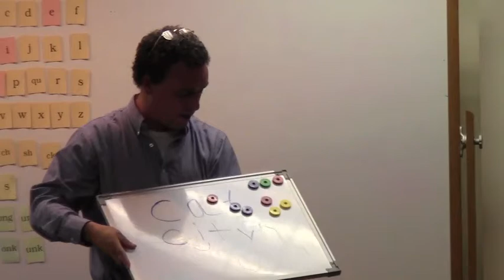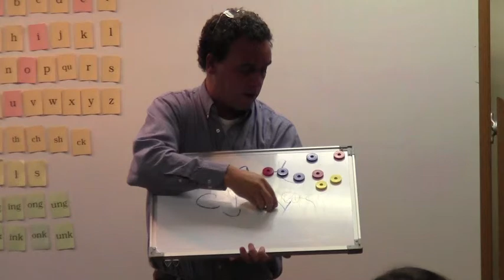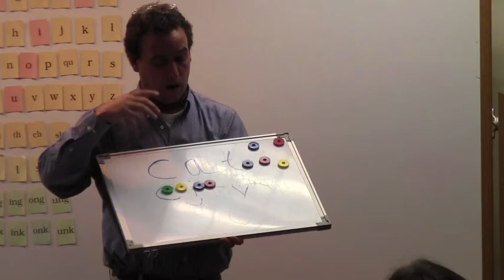Groves Academy: The Five Strands of Reading, Presented by John Alexander 9.20.2012 (2 of 8)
WORKSHOP: The Five Strands of Reading
Thursday, September 20, 2012 at Groves Academy
Presented by John Alexander M.Ed., Groves Academy Head of School
Learning to read can be a complicated process, but thanks to over twenty years of scientific research, there is now very little debate about what skills a child needs to be a fluent reader. We know that the requisite skills to become a good reader need to be taught directly and sequentially. We know that reading is not a natural process as is the acquisition of oral language. Most children will not learn to become skilled readers just through exposure to print; they rely on expert teaching to become proficient readers. We are pleased to present a workshop on the fundamental cores of reading acquisition, the Big Five, as identified by The National Reading Panel. We recommend this workshop for parents and teachers of emerging or struggling readers.